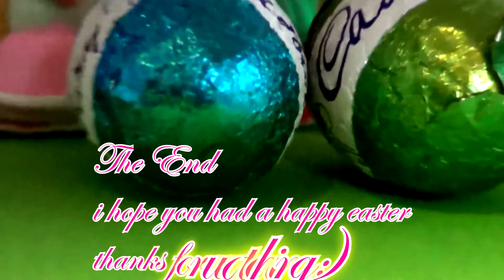LPS : an Enchanted Story[ Easter special]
Hi everyone sorry if this video is a bit late but i hope you all had a very happy and wonderful Easter and got lots of chocolate :)
i hope you like this video i worked really hard on the story and making it a great video for you all to watch please enjoy :)

Credit to Kevin Macload for the music :)
Enchanted Valley,Unpromised,,Sunshine,Right behind you,Darkest child, Clear air and Plucky daisy :)